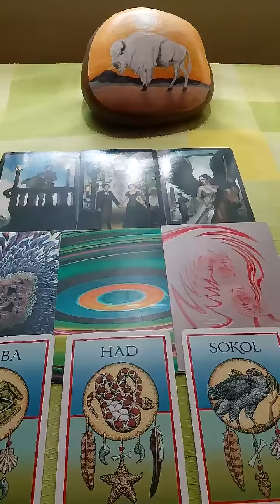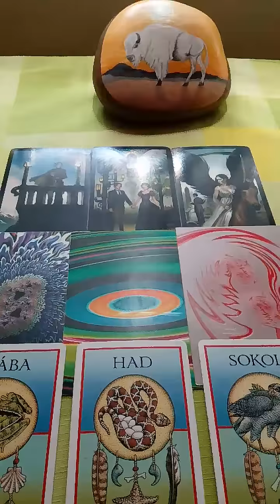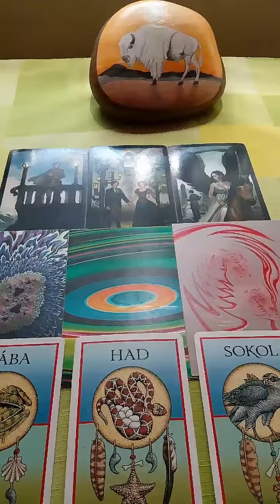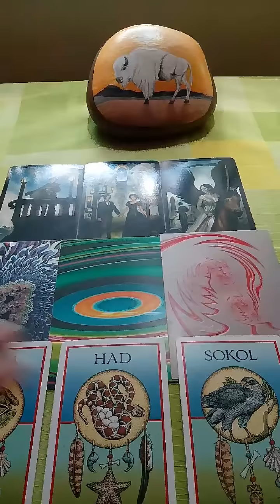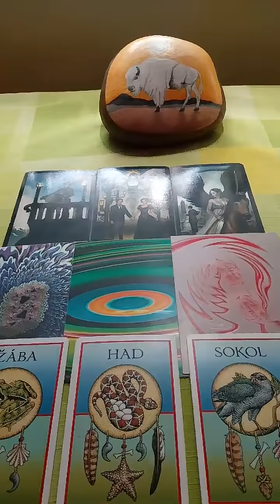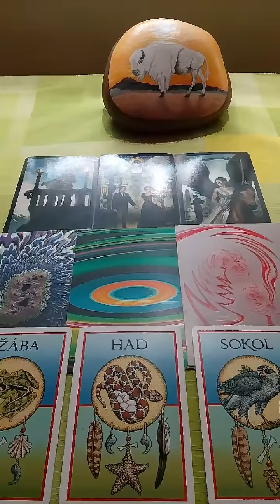Rak vyklad na pristi tyden 18.5.2019